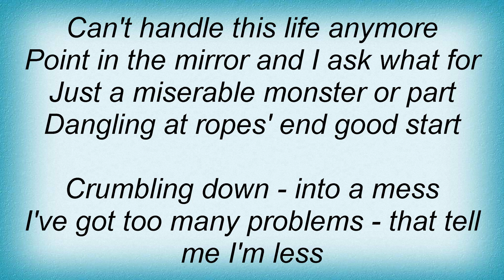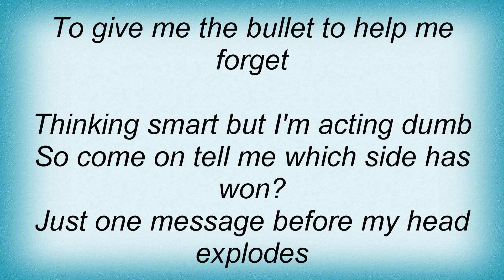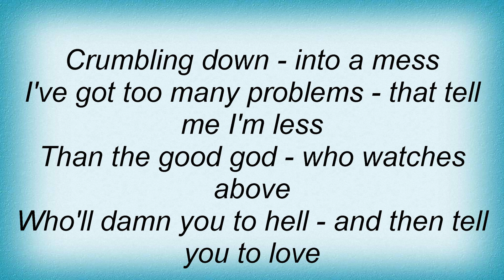Adolescents - Losing Battle Lyrics